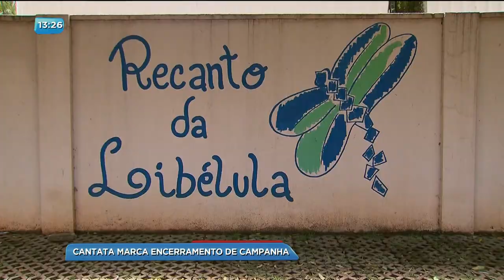BG - Cantata marca encerramento de campanha - 15-12-2017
E a campanha Natal pra Todos foi encerrada em clima de festa e muita solidariedade. Quem mostra pra gente é o repórter Jerônimo Venâncio.